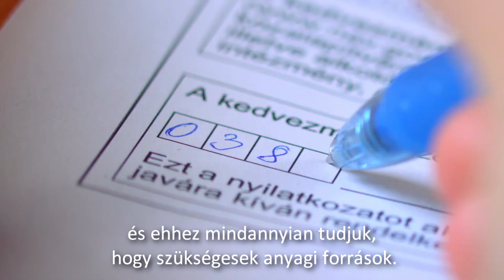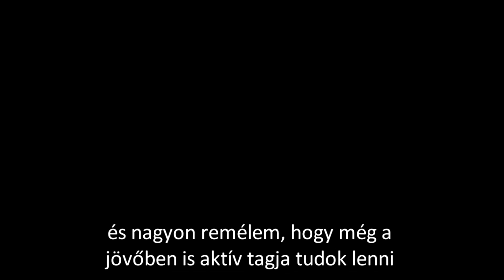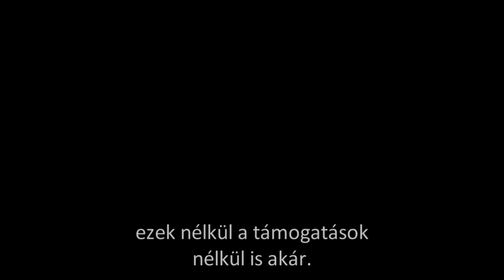KrisnaNews: Te kinek ajánlod fel adód 2x1 százalékát? Tudatos választásaink súlya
Tudod, hogy mekkora felelősséggel jár emberek fogyasztási és vásárlási szokásait inspirálni, valamint döntéseit, választásait alakítani? Bizony, erről szól igazán a marketing szakma. De mi van akkor, ha neked marketingesként nem mindegy, hogy mihez adod a tudásod, a neved, mert szeretnél egy társadalmilag is hasznos, előremutató tevékenységet támogatni. Értékek és tudatos választások. Így készült: az adó 1%.